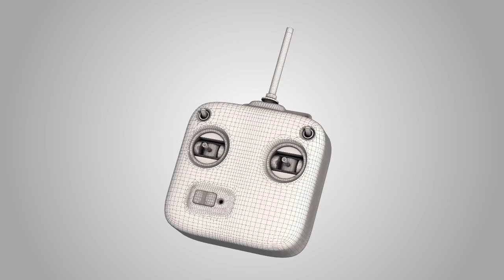Lukas Kuhn Modeling Reel 2015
My 3D modelling & retopology showreel.